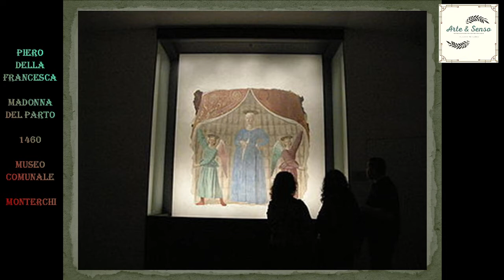Piero della Francesca Madonna del Parto. Commento iconografico spirituale a cura di Alessio Fucile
Ben trovato! Ti presento «Madonna del parto», dipinta da Piero della Francesca attorno al 1460 e oggi conservata nel Museo Comunale di Monterchi, in provincia di Arezzo: si tratta di una delle espressioni più alte del Rinascimento italiano. La gente del posto ha avuto sempre una particolare venerazione per questa immagine, spesso difendendola da coloro che avrebbero voluto portarla altrove; per secoli, la «Madonna del parto» è stata la meta delle partorienti della zona di Monterchi che ad essa si recavano per chiedere protezione durante il travaglio.
Dopo l’annuncio dell’angelo Gabriele, Maria attese che il Figlio di Dio crescesse nel suo grembo mentre viveva nell’umile casa di Nazaret. L’evangelista Giovanni scriverà: «il Verbo si è fatto carne ed è venuto ad abitare in mezzo a noi», descrivendo così il miracolo realizzatosi nella ferialità di una giovane ragazza di Nazaret chiamata ad essere dimora e tenda di Dio in mezzo agli uomini.
Piero rappresenta la profondità di questo mistero con il suo pennello: invita a contemplare Maria incinta sotto una tenda, in stoffa e impreziosita dal simbolo del melograno. La madre di Gesù è presentata essa stessa come tenda dell’incontro, come luogo fisico che Dio ha scelto per incontrare definitivamente l’umanità: il critico d’arte Maurizio Calvesi ha letto la tenda come una precisa citazione del tabernacolo dell'Arca dell'Alleanza, così come descritto nel libro dell’Esodo, per cui Maria sarebbe la nuova Arca che contiene il pegno della Nuova Alleanza, Gesù.
Due angeli, dipinti in maniera speculare alternando i colori delle ali e degli abiti, scostano la tenda e rivelano il grande evento di un Dio che sceglie la strada ordinaria dell’umana generazione al fine di farsi uomo; i messaggeri divini guardano verso lo spettatore e invitano a considerare la sacralità di ciò che stanno rivelando.
L’espressione di Maria, poco più che adolescente, ricorda quella tipica delle gestanti e rivela una riflessione intima: «Come sarà il mio bambino? Cosa gli riserverà la vita?»; lo sguardo non è rivolto verso lo spettatore ma guarda oltre, concentrato sul mistero che porta in grembo; ha i capelli biondi, stretti in trecce sottili girate intorno al capo e trattenute da una fascia bianca che gira attorno alla fronte, alta e nobile (la moda del tempo infatti prevedeva l’attaccatura dei capelli molto alta); la pelle del suo volto è chiara e luminosa, sembra quasi emanare luce propria. La sua mano destra che apre leggermente la veste è al centro esatto del dipinto e indica il fulcro della rappresentazione: il grembo che Dio ha scelto per entrare nel mondo. L’altra mano sul fianco serve per bilanciare il peso del corpo, secondo una postura tipica delle gestanti.
Piero della Francesca invita a guardare Maria come madre: una madre si preoccupa soprattutto della salute dei suoi figli, li accudisce sempre con grande e tenero amore; aiuta a crescere, ad affrontare la vita e soprattutto ad essere liberi. Coltiva la tua relazione intima con lei, raccontale le tue fatiche e le tue paure: troverai consolazione e forza per affrontare le prove della vita.
Il grande capolavoro che abbiamo contemplato rivela uno stretto riferimento con l’invocazione di Dante nel canto XXXIII del Paradiso, rivolto proprio a Maria: «Vergine madre, figlia del tuo figlio, umile et alta più che creatura, termine fisso d’etterno consiglio; tu se’ colei che l’umana natura nobilitasti sì, che l’suo fattore non disdegnò di farsi sua fattura».
Grazie per la tua attenzione.